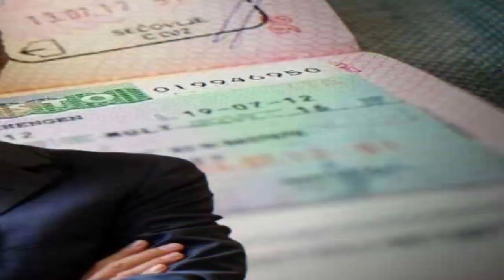Le général Toufik n’est pas en prison | Un député accuse Djerad | L’Italie facilite les visas ...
Le général Toufik n’est pas en prison !

L’Italie va faciliter la délivrance des visas pour les Algériens.

Un député accuse Djerad d'être en campagne présidentielle anticipée.